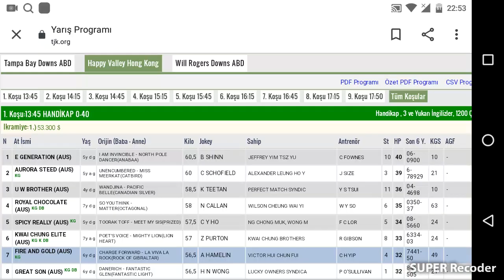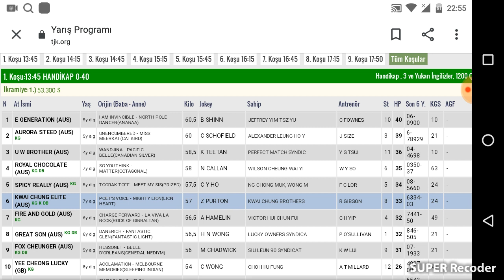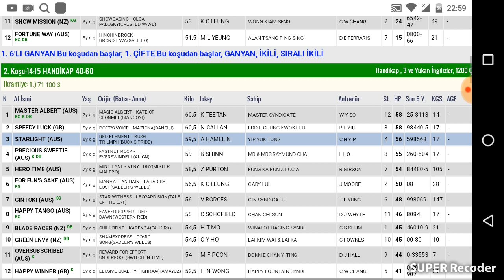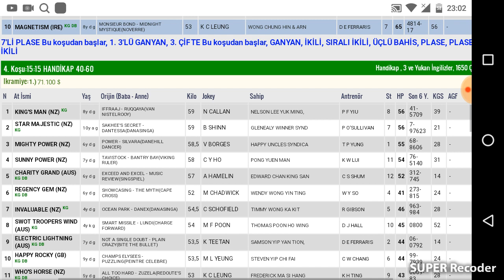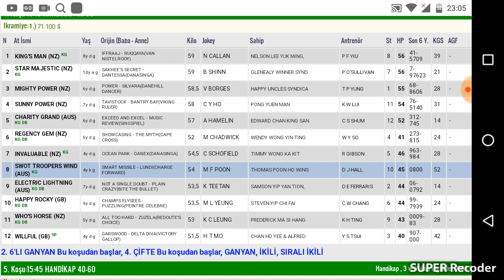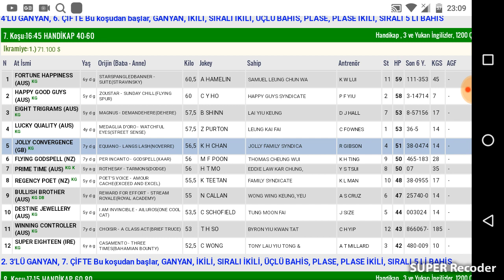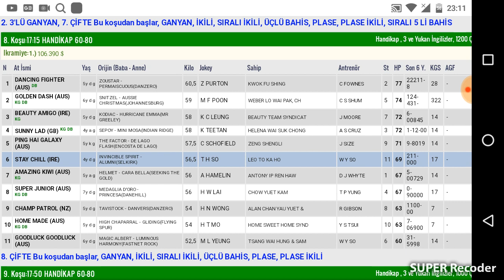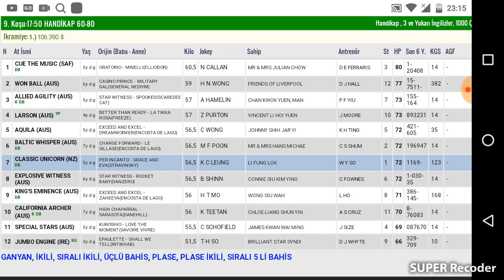22 Nisan 2020 Happy Valley Honk Kong Altılı Ganyan Tahminleri Ve Bahis Oranları